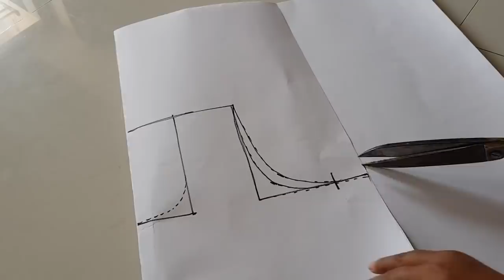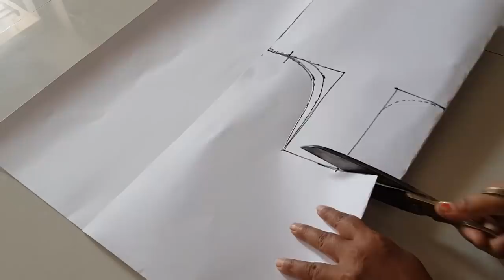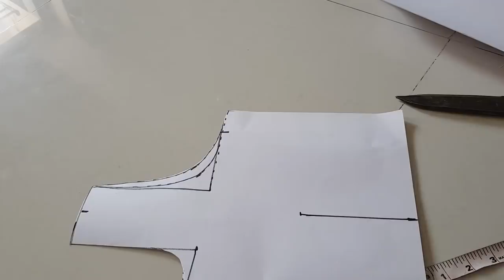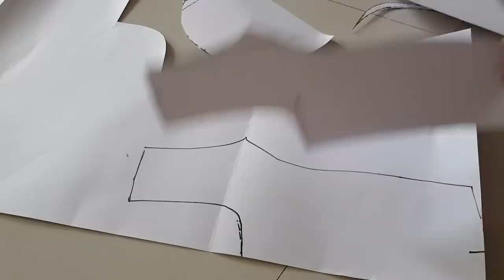प्रिंसेस कट ब्लाउज की सभी साइज में कटिंग का सही तरीका जाने